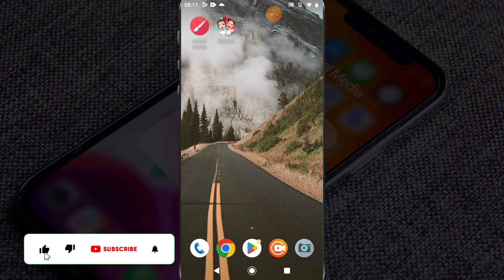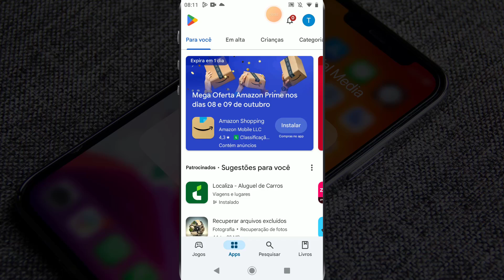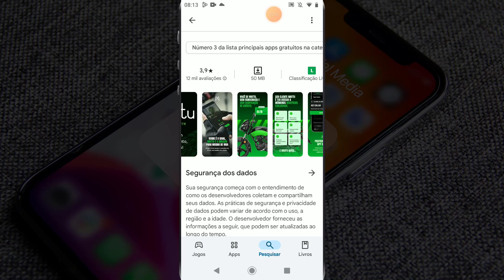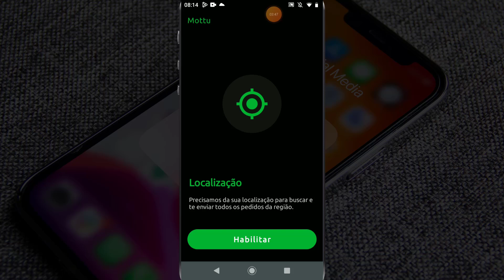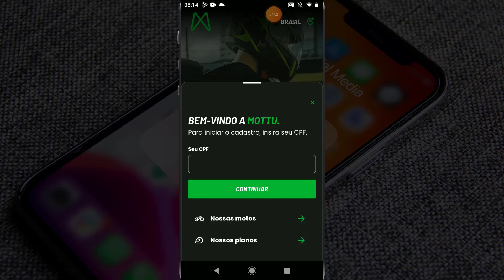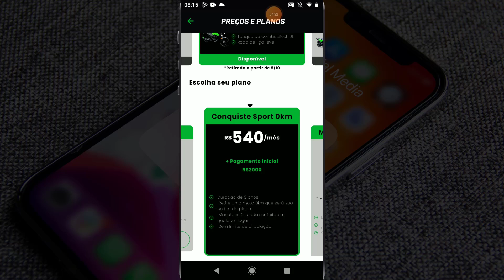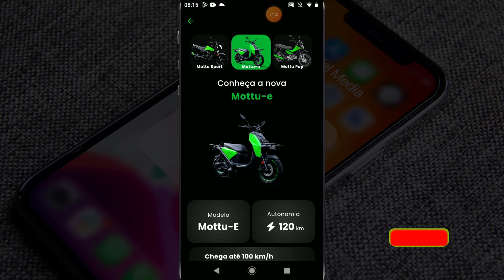Como alugar moto Uber da mottu do Celular Android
✨ Se você curtiu o tema do vídeo de hoje: "Como alugar moto Uber da mottu do Celular Android", já deixe o seu LIKE 👍 no vídeo.